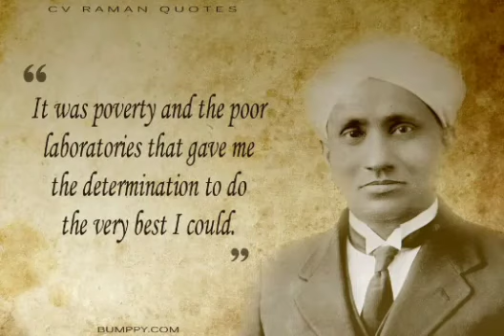science day project ideas !! national science day status !! 28 february status !! dioulaguge science